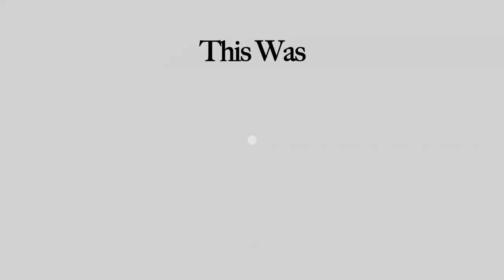Chairman welcomes Ramadan & Introducing ISOC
Shura Council Chairman, Dr. Muzammil Siddiqi welcomes Ramadan with a short reminder. Alam Akhtar introduces you to the Islamic Society of Orange County in Garden Grove.